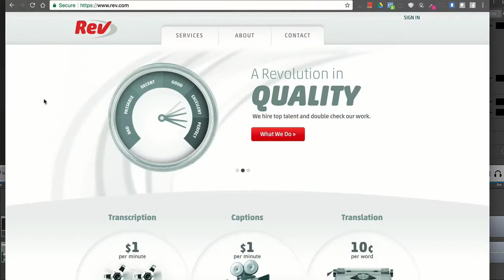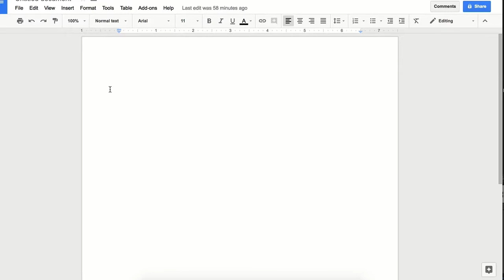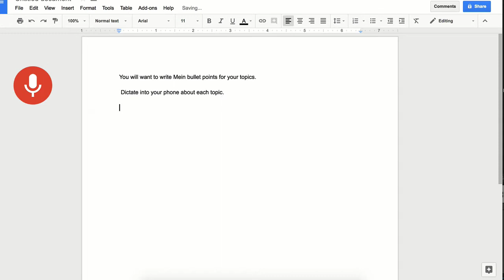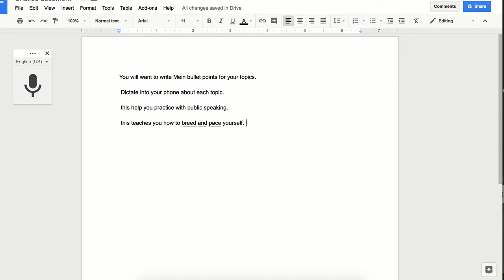Best Way To Transcribe Audio Podcasts To Text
For someone who doesn't like to type or is it very slow typist, there is a solution to creating content for your website in no time.

In today's video I'm going to be talking about using transcription services with your audio. I'm going to utilize this video as a twofer for bloggers and podcasters.

Podcasters may have heard that they need to transcribe their audio programs into text so that it makes it easier for a website to be found when someone Googles a specific keyword.

There is a lot of debate about this, but if you were looking at getting discovered, transcribing the entire audio program does make sense. So you need to find a balance as to what you’re putting inside of your blog post, and pair it with easy-to-click links or a “too long didn't read” version for those who won't read the entire transcription.

In order to do this, I use a service called Rev gives content creators the ability to have their audio transcribed for $1 per minute. Now, I know this won’t apply to all podcasters but it will apply to those who are utilizing their podcast as a marketing tool (business owners and online marketers).

But if you're a blogger, and you are coming up with ideas from every area of your brain you will likely utilize Rev as a means to write out your blogs in a timely fashion. Basically all you're doing is dictating into the microphone on your phone then submitting the audio to Rev.

However there is a DIY solution for those of you who are bloggers and don't want to spend the money to  have someone transcribe your audio. In this video I will also show you how to utilize Google Docs in an effective and timely way.   You can literally write out a 1000 word blog post within 5 minutes--if you have all of your preparation done. If you weren't aware, Google Docs gives you the ability to voice type within the application.

Watch the video to see what I am talking about. And if you have any questions please leave them in the comments.

🚀 Ready to Launch Your Podcast but Unsure of the Steps?